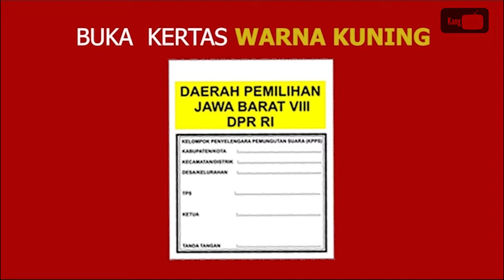Silaturahmi dan Berdiskusi dengan Para Kuwu di Desa Panongan Lor, Sedong Cirebon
Drs. Yoseph Umarhadi, M.Si., M.A